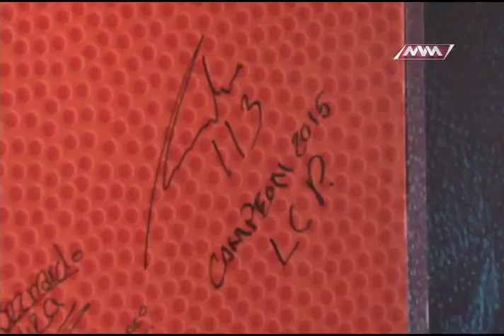Emilio Velasquez Campeon Carrera Panamericana 2015 en MVM Deportes